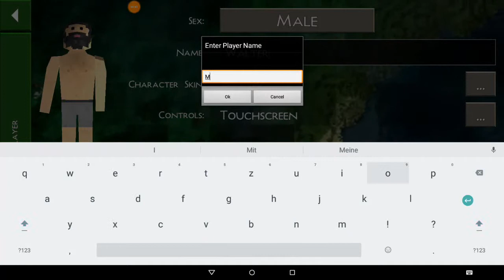Survivalcraft 2 Gameplay #1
Wie schon in der Vorführung gesagt, machen mein Kumpel (Markus Heske) und ich ein Gameplay über Survivalcraft 2.

Und vielleicht schaffen wir es ja bis ende Februar gemeinsam die 10er Grenze zu knacken